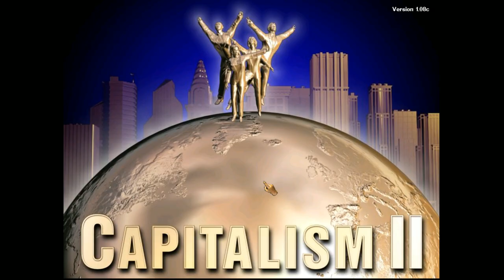Capitalism 2 - 04 - Entrepreneur Campaign - Tutorial: Advertising & Brand | Non-commentary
Capitalism 2 - 04 - Entrepreneur Campaign - Tutorial: Advertising & Brand Walkthrough Gameplay PC.

Capitalism II is the business simulation video game sequel to the original Capitalism. It was created by Enlight and published by Ubisoft Entertainment in 2001.

Capitalism II in-game.
The player creates and controls a business empire. This in-depth strategy game covers almost every aspect of business that could be encountered in the real world, including marketing, manufacturing, purchasing, importing and retailing. It has two new campaigns (Capitalist Campaign and Entrepreneur Campaign) plus an in-depth tutorial.

The gameplay is very similar to the original version. One noticeable difference from Capitalism I is that there are fewer products derived from agricultural resources.

Capitalism II will run on modern versions of Microsoft Windows whereas the previous versions would not.

Capitalism II has also been ported to Mac OS X by Virtual Programming, Ltd.

A new expanded version of Capitalism II, called Capitalism Lab, was released on December 14, 2012. Capitalism Lab has many new features, improvements and a new concept of challenge games.